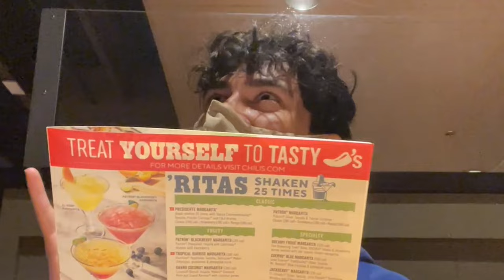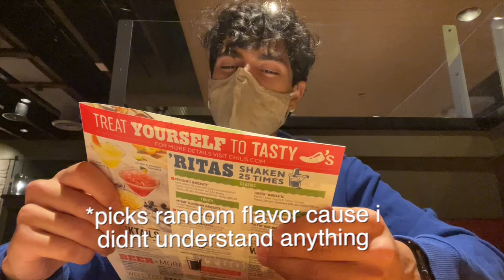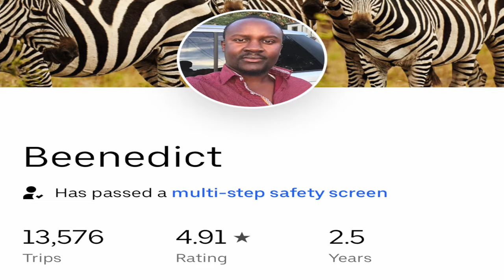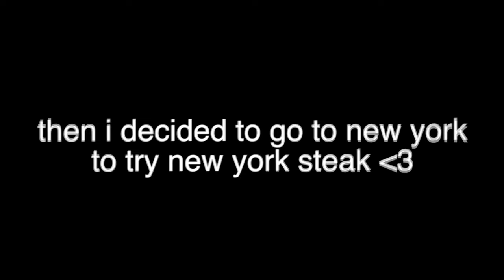vegan eats MEAT for 24 hours...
i threw up and will never be doing this ever again... :D

fave song - amoeba - clairo
fave show - white lotus

in this video, i, a vegan eat meat for 24 hours to see what happens hehehe